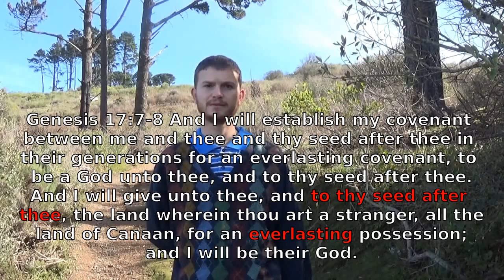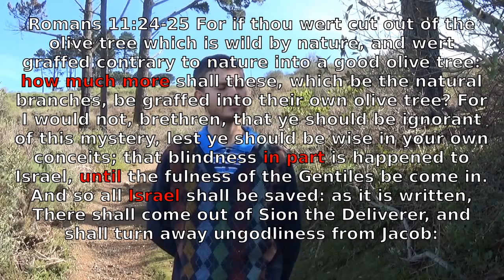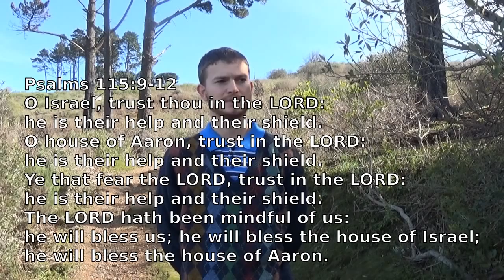Model prayer for Israel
This is a Model prayer for Israel, in other words an example to use in praying for the Jews. The lost souls of Jews are very precious to God because of his promises to Abraham. Their  descendents (That is modern day Jews) will inherit Israel at great cost and great trouble. When Jesus finally brings them the land, Oh how small and how sad the remnant will be! Lets put it on our hearts to pray for Israel and the Jews. This is truly one of the most serious issues in the Bible. We cannot forget the elect nation of God: The House of Israel.

We are from the Western Cape of South Africa. The Scriptures were read from the King James Bible ( KJV ).